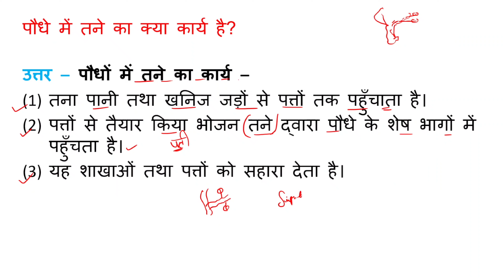पौधे में तने का क्या कार्य है? Class 6th Science Chapter - 7 पौधों को जानिए प्रश्न – उत्तर प्रश्न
Class 6th Science Chapter - 7 पौधों को जानिए  प्रश्न – उत्तर  प्रश्न 4. पौधे में तने का क्या कार्य है? Q.No. 4 | paudhe mein tane ka kya kaary hai? |
Quetion No. 4
Class: 6
Subject: Science
Chapter: पौधों को जानिए | prashn – uttar prashn 4 |
Book: NCERT Hindi Medium

👉 Have Any Query? Ask Us.

logon ne yah bhee poochha kya sanyukt baahyadal vaale phoolon mein pankhudiyaan hotee hain jo alag-alag hotee hain ya ve bhee aapas mein judee hotee hain? kis phool mein alag baahyadal hote hain? nimnalikhit mein se kis paudhe mein mukt baahyadal vaale phool hote hain? pushp ke mukhy kaary kaun kaun se hain? kya sabhee phoolon se phal banate hain? phoolon ke do bhaag kaun se hain? pushp kitane prakaar ke hote hain? pushp ke maada bhaag ko kya kahate hain? pushp mein kitane bhaag hote hain unake naam? aisa kaun sa ped hai jisamen phool nahin khilata? aisa kaun sa ped hai jisamen phal phool nahin aata hai? paanee ke paudhe par kaun se phool ugate hain? sabase bada pushp kaun sa hota hai naam likhie? stree kesar kya hota hai? phool ke 7 bhaag kaun se hote hain? duniya mein kitane phool hain? pushp mein kul kitane chakr hote hain? poorn pushp kya hai? duniya ka sabase chhota pushp kaun hai? duniya ka sabase chhota phool kaun sa hai? duniya ka sabase sundar pushp kaun sa hai? kya gulaab ek poora phool hai? poorn aur apoorn phool mein kya antar hai poorn aur apoorn phool mein kya antar hai? poorn phool aur apoorn phool mein kya antar hain? phool ka sabase bheetaree bhaag kaun sa hota hai? paudhe ka kaun sa bhaag phool mein parivartit hota hai? phool paudhe ka kaun sa ang hai? kaun se paudhe phool dete hain? bina beej ka phal kaun sa hota hai? kya kele mein beej hote hain? kaun sa phal ka beej jahareela hota hai? kela beej rahit kyon hota hai? beejarahit neeboo kaise prajanan karate hain? sabase jyaada beej vaala phal kaun sa hota hai? aisa kaun sa paudha hai jisamen beej nahin hota hai? angoor mein beej hote hain kya? kele ka ped kitanee baar phal deta hai? kele ka janm kaise hua? angoor ke kul ka naam kya hai? angoor ka vaigyaanik naam kya hai? angoor ka janm sthaan kya hai? angoor kee khoj kisane kee thee? angoor ke phoolon ko kya kahate hain? angoor kitane rang ke hote hain? bhaarat mein angoor ko kya kahate hain?